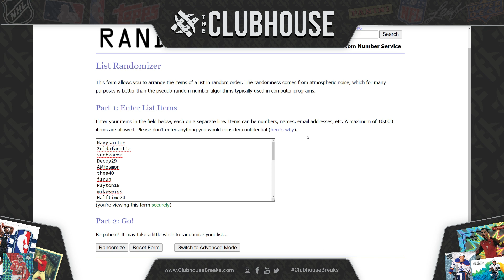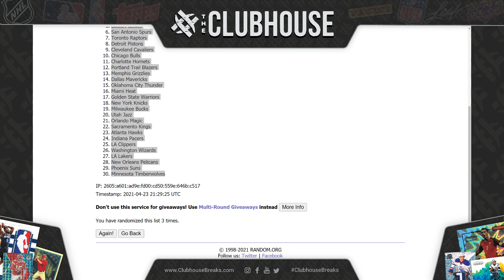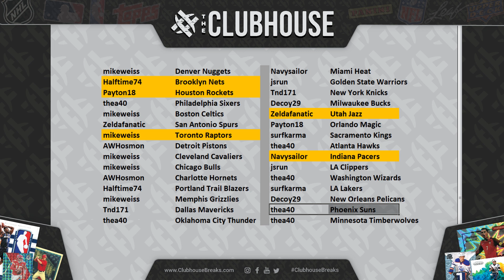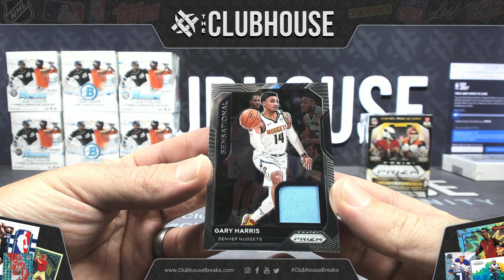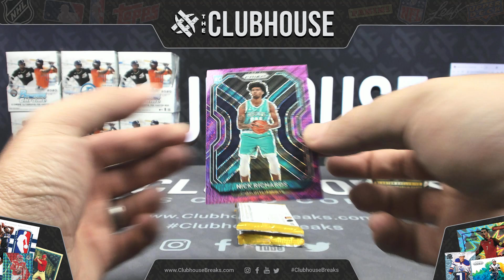CLOSER BREAK PALOOZA #1 : Prizm Fast Break Basketball + Prizm Basketball Blaster + 1/1 GIVEAWAY